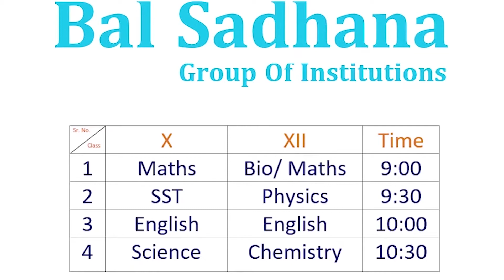16July || Ch-10 भारत में खनिज Part-3 || Class-X || Sub-SST || Hindi Medium || Bal Sadhana School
Time Table -
Class X. XII
9:00am = Mathematics. Mathematics/Biology
9:30am = SST. Physics
10:00am = English Grammar. English Grammar
10:30am = Science. Chemistry